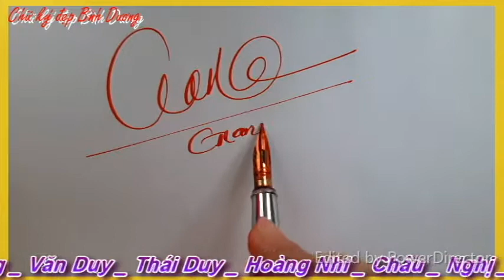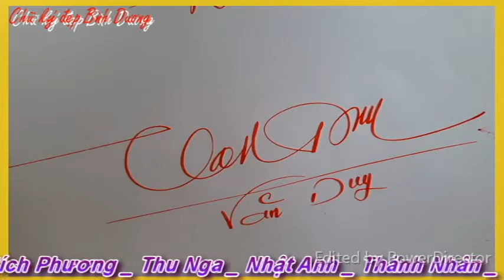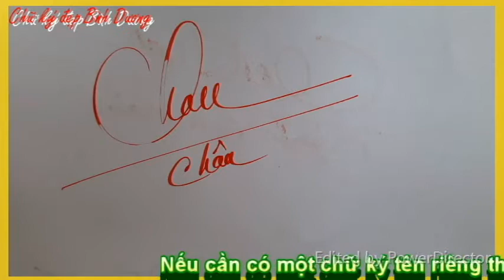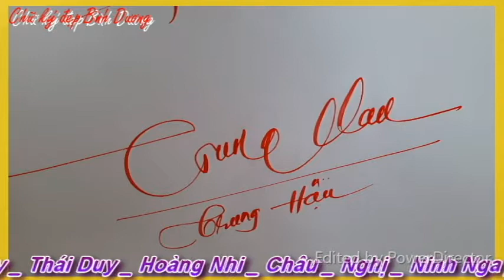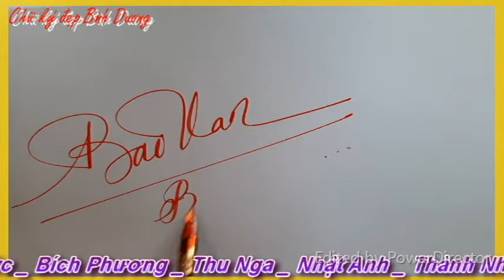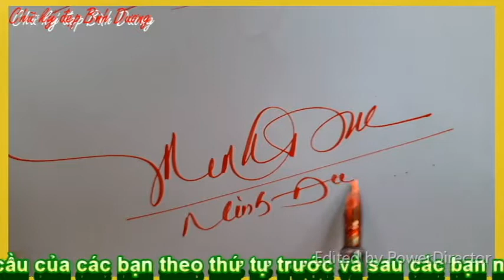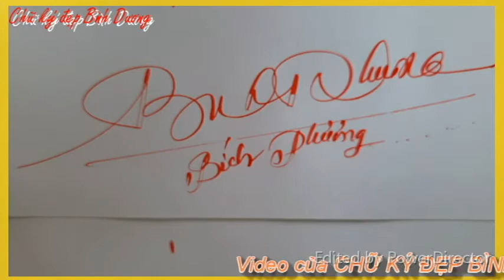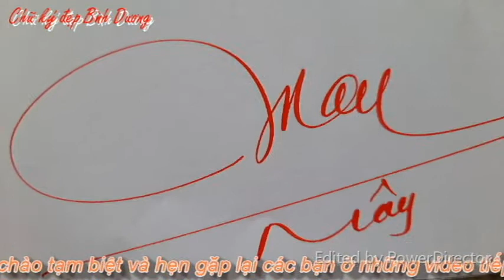Mẫu chữ ký phần 39 _ Chữ ký đẹp Bình Dương. Vlog 55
Mẫu chữ ký phần 39 gửi tặng các bạn có yêu cầu kỳ trong những video trước.
Video phần 39: Giang _ Mai Phương _ Văn Duy _ Thái Duy _ Hoàng Nhi _ Châu _ Nghị _ Ninh Nga _ Trung Hậu _ Mây _ Bảo Vân _ Phương Duy _ Đặng Hằng _ Lệ Hằng _ Đức Tuấn _ Minh Đức _ Bích Phương _ Thu Nga _ Nhật Anh _ Thành Nhân _
CHỮ KÝ ĐẸP BÌNH DƯƠNG sẽ cập nhật nhiều thông tin mới về Chữ ký đẹp _ Chữ ký đẹp theo tên _ Chữ sáng tạo _ Chữ viết đẹp.